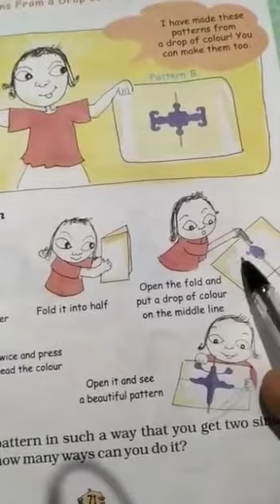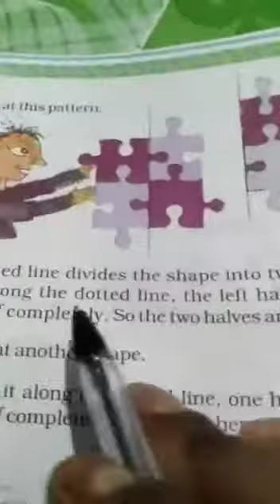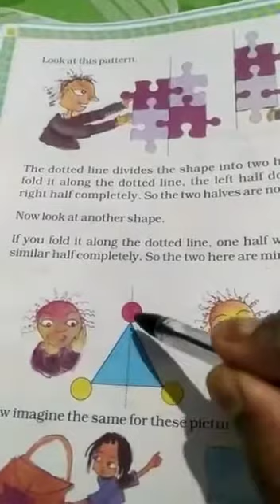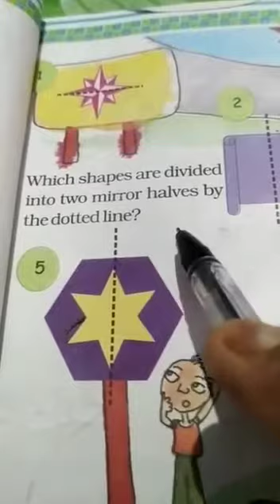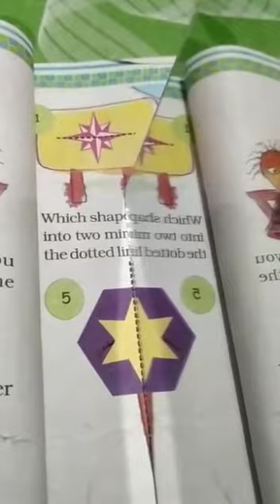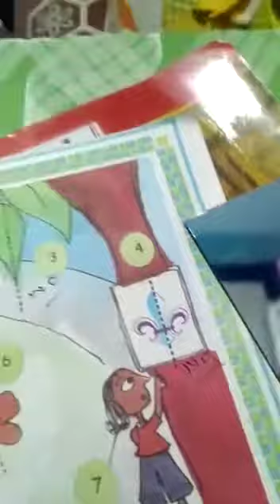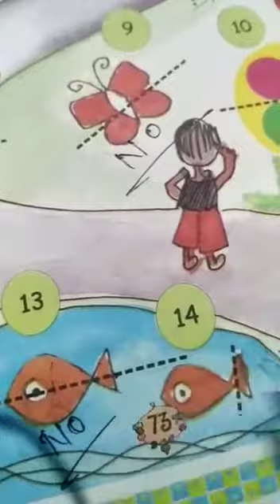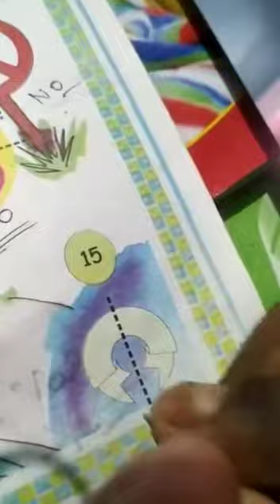Class-5 Sub-Maths Ch-5(Page No. -71-73) By-Gopal Kumar